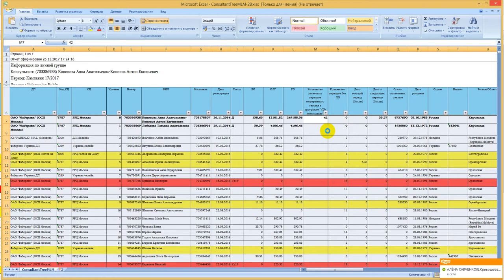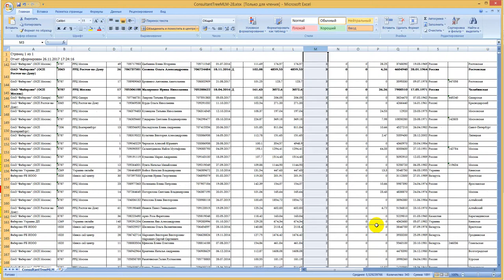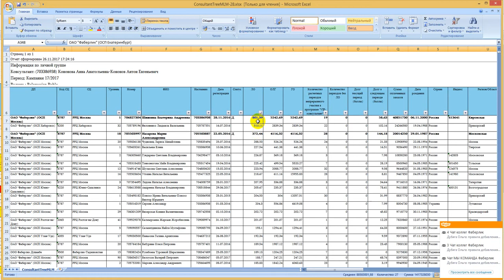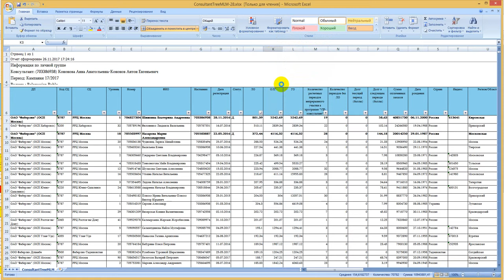как увидеть ВИП стаж консультантов своей структуры. Работа в интернете. Фаберлик Онлайн.